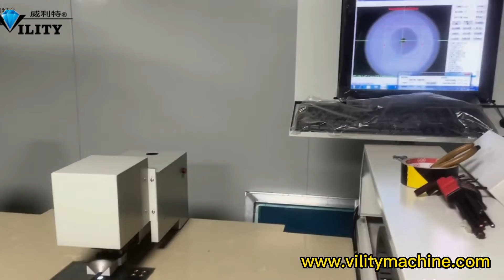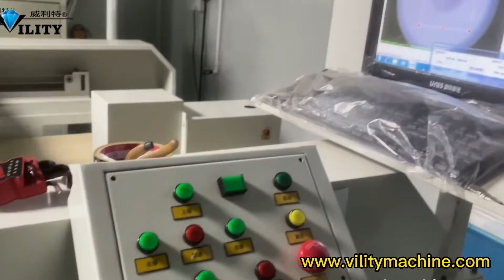Vility Sheet to Sheet Automatic CCD Guide Hole Drilling Machine for PC Panel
Our machines are applied to Printed Electronics, Printed Circuits, Graphic Overlays, Laybels where require highly accurate machining.

We are a manufacturer of good reputation in SHENZHEN CHINA and Our main products are as follow:
1/ Screen printing machine CCD Visual alignment systems, High speed(150 impressions per minutes)

2/ Guide hole punching machine and Hole Drilling machine ( Most famous factory in China ) .

3/ Die-cutting machine. ( High Precision and Fully Automatic ) .

4/ High Precision Laminator, Films tearing machine.

5/ Oven Dryer, LED UV Dryer, ( High capacity and best price) .

6/ Screen printing accesorries. Feeding unit, multi-layers rack, rewinder and so on.

7/ Screen, screen frame customization.

Any questions any advice, Please kindly let me know. It would be our pleasure to have your feedback.